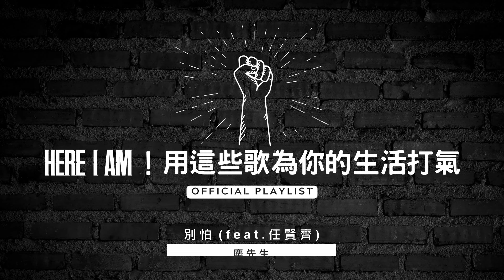[Official Playlist] Here I Am！用這些歌為你的生活打氣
00:00:00 Energy / Here I Am
00:03:34 五月天 / 倔強 live in the sky
00:08:17 蕭秉治 / 凡人
00:12:57 麋先生 / 別怕 (feat.任賢齊)
00:16:47 告五人 / 溫蒂公主的侍衛
00:21:05 丁噹 / 我是一隻小小鳥
00:25:54 魏嘉瑩 / 不完美不後悔 (feat. 理想混蛋 雞丁)
00:29:42 宇宙人 / 我們的探險計劃
00:33:05 鼓鼓 呂思緯 / 嗯哼
00:36:39 BOOM！怪物星人 / InstaGirl 讓自己成為自己
00:40:16 白安 / 讓我逃離平庸的生活
00:45:07 家家 / 填空
00:49:13 琳誼 Ring / 蚵仔麵線
00:52:43 蘇慧倫 / 安和
00:56:57 Ray 黃霆睿 / 我們
01:00:47 劉若英 / 繼續 - 給15歲的自己
01:05:56 任賢齊 / 是我啊，你好嗎？
01:09:41 GX (鼓鼓 呂思緯、蕭秉治) / K.O.
01:13:11 八三夭 / 本色remix
01:16:38 黃奕儒Ezu / 我怎能留下你
01:21:59 嚴爵 / 至少我有我
01:25:42 Tizzy Bac / 探索時間之謎 (Live)
01:30:49 法蘭 / 住在我靈魂裡
01:35:19 士杰 / 感謝有你

【Here I Am！用這些歌為你的生活打氣】